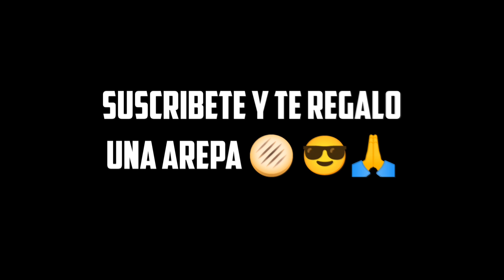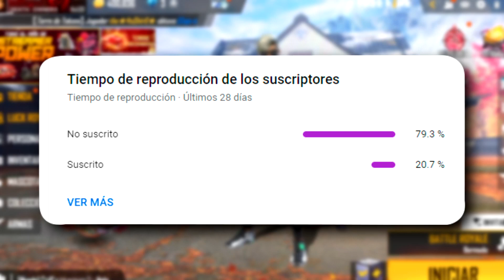🔥¡PATRONES! Como SACAR PUÑOS de COBRA y SKIN COBRA RUBI 79 DIAMANTES TORRE de TOKENS 🤯Agenda Semanal